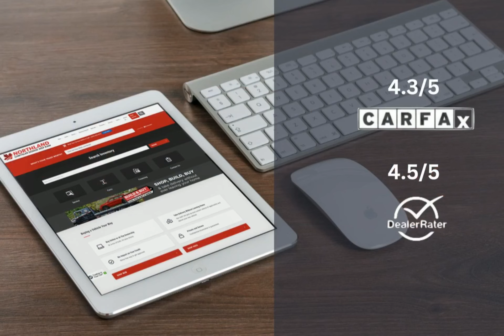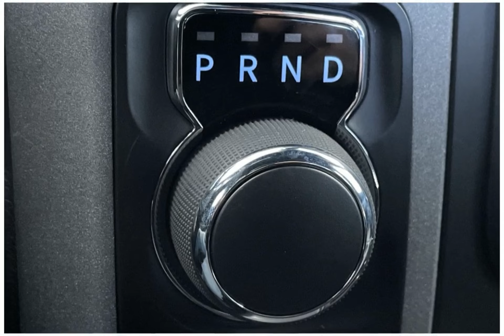2023 RAM 1500 Classic 23C10086